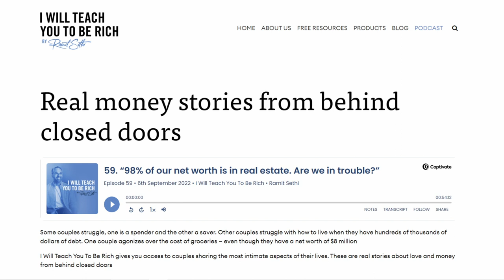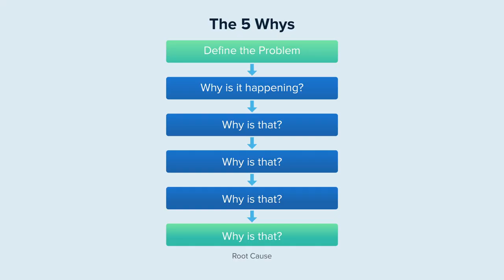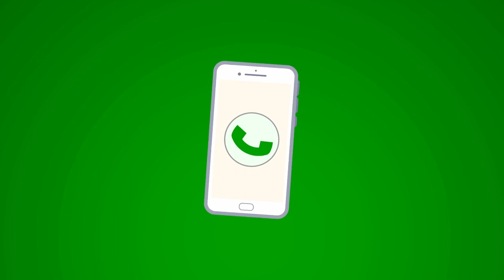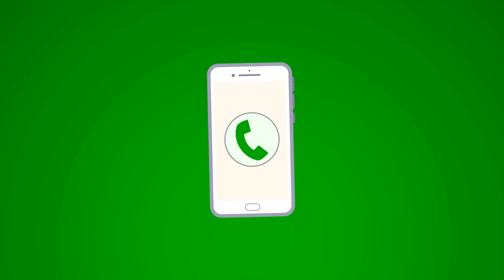Strategies To Build A Richer Life (with Ramit Sethi)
Why do so many people focus on managing time, and yet so few achieve a rich life? What exactly does a rich life mean to you, and are you building a bridge toward it?

Ramit Sethi’s book, I Will Teach You To Be Rich, is a huge success and he now joins us to share lessons from a new journal he’s releasing to accompany his bestselling work. He’ll walk us through how to actually envision that rich life and how to take steps to achieve it. He also dives into the psychology behind building a life you love, why numbers and math aren’t everything, and how to create your money vision.

In our headline segment, we take a deep dive into Best Buy’s recent earnings call. Not necessarily because of the numbers they reported, but for how they are controlling the controllable. We’ll explain. We also answer Paul’s question about moving overseas once he retires and Doug shares his trivia.

Deeper dives with curated links, topics, and discussions are on our newsletter, The 201, available

0:00:00 - intro
0:03:19 - Headline
0:18:51 - Doug’s Trivia
0:21:03 - Main Guest - Ramit Sethi
0:57:58 - Haven Life Line